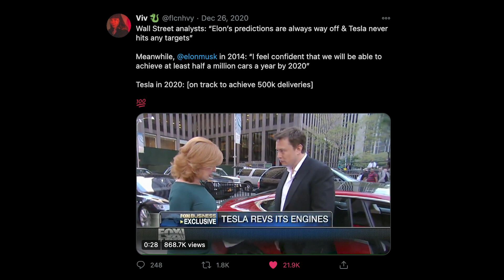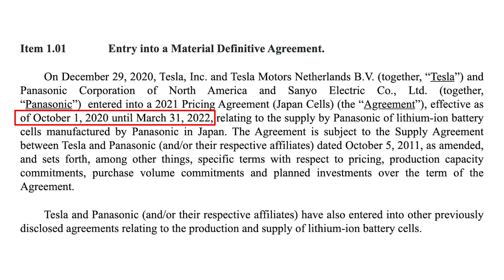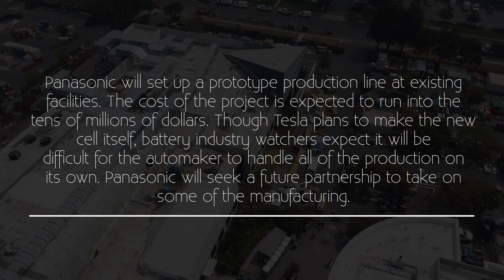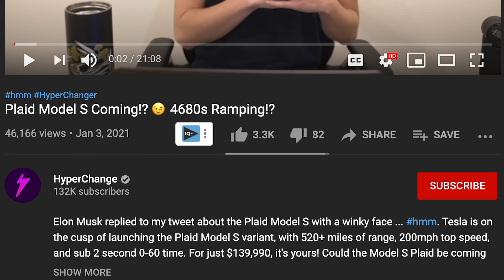New Tesla 8K Filed - Tesla & Panasonic (4680's?)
Tesla filed a new 8K (two actually) today, but only one of which brings us new information. That's the one we'll take a look at, as it sheds some light on an updated agreement between Tesla and Panasonic.

Topics covered:

Tesla and Panasonic
Tesla 8K
Tesla 4680